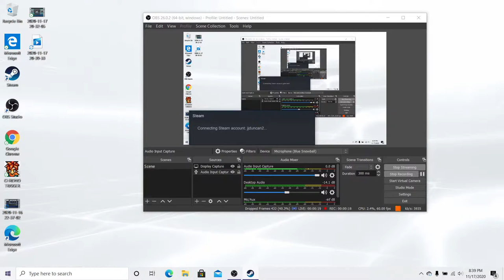Let's Play Chrono Trigger (The Wasteland)